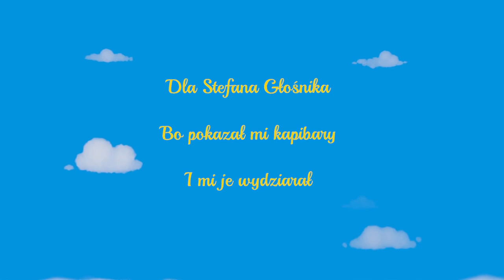Sparrow - "Kapibara" (prod. Quitall)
Kocham kapibary

Title: Kapibara ;
Artist: Sparrow ;
Producer: Quitall ;
Mix: SelektaStudio ;
Video: toldowski ;
Host: Ja ;